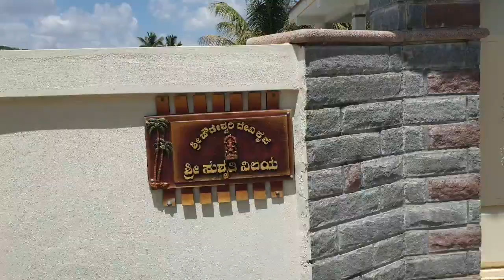Home Construction Time Lapse - Part-1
The process of construction of home
Various levels of making a home

Edited:Power director
Shot:Samsung note 9